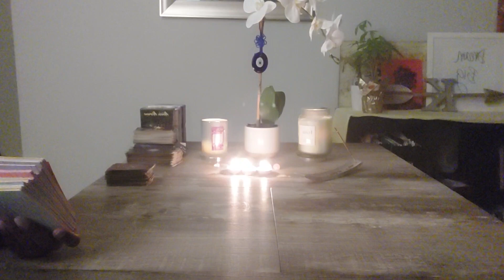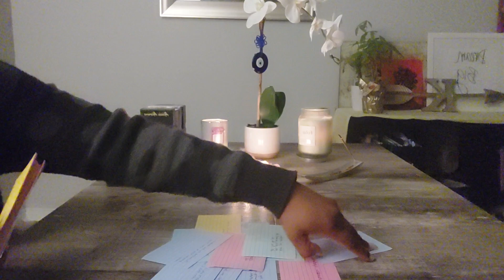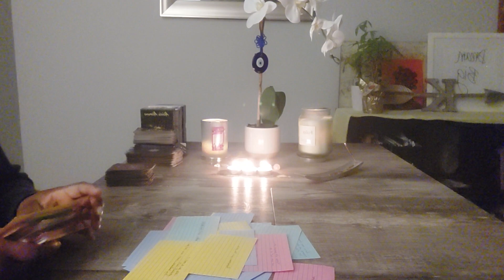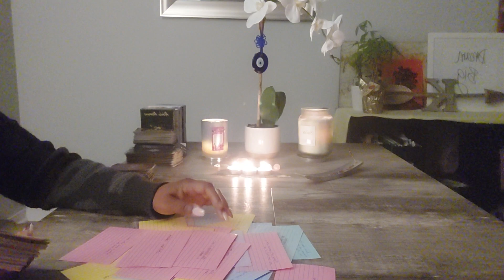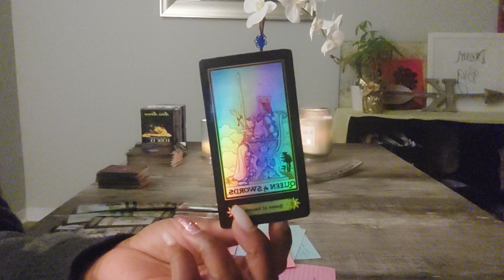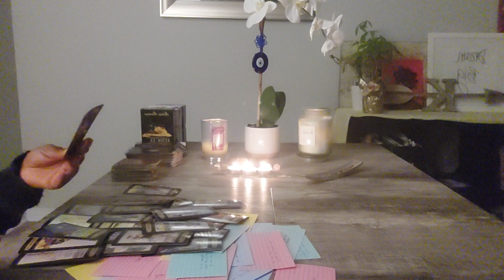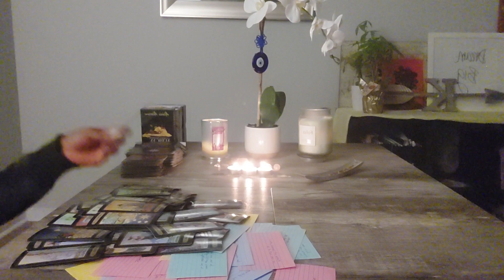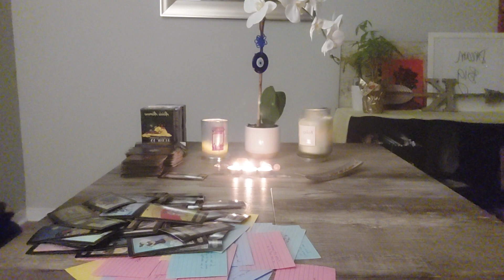THIS SPIRITUAL NARCISSIST IS PRESSED BECAUSE YOU'VE OUTGROWN THEM!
TITLE : THIS SPIRITUAL NARCISSIST IS PRESSED BECAUSE YOU'VE OUTGROWN THEM!

Thumbnail Art Credit: Melmade- Nicolas Montes Rios (Pintrest)